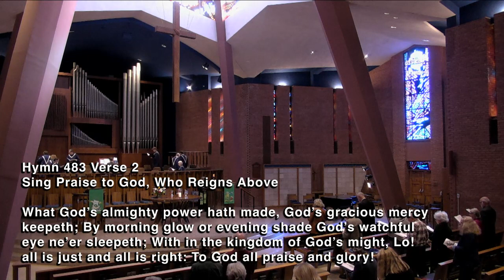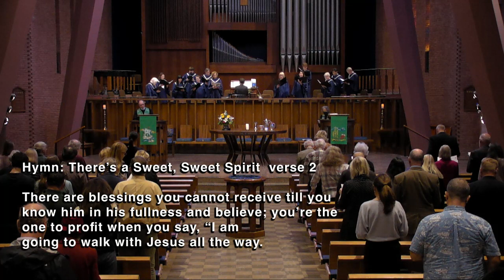Sunday Worship - October 15, 2023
First Scripture Lesson: Proverbs 18:1-16
Second Scripture Lesson: Provers 1:7
Sermon: "Coming In Second"